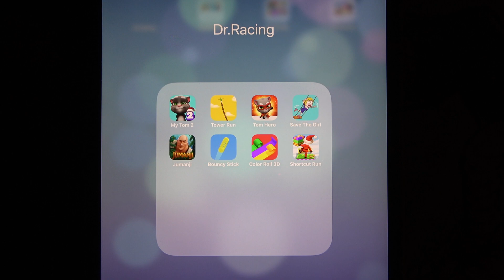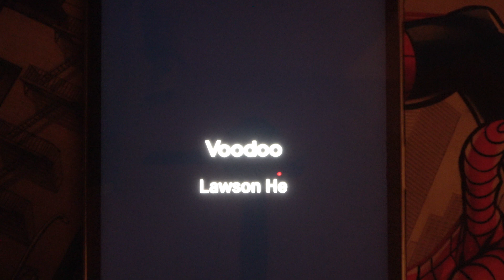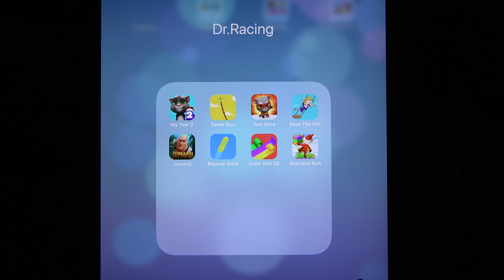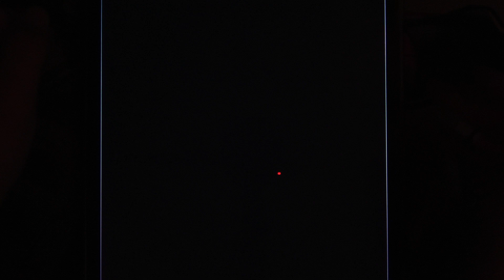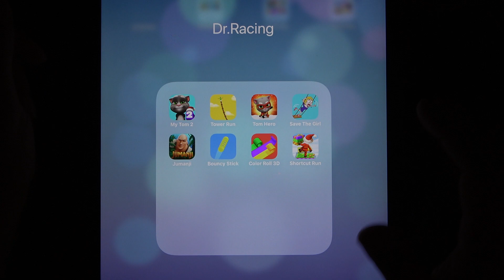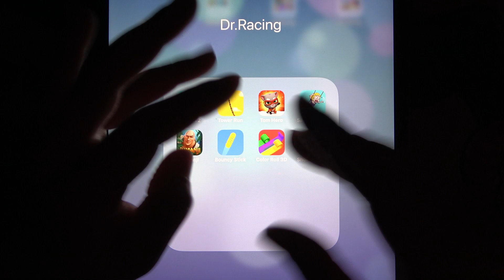My Tom 2, Tower Run, Tom Hero, Save The Girl, Jumanji, Bouncy Stick, Color Roll 3D, Shortcut Run